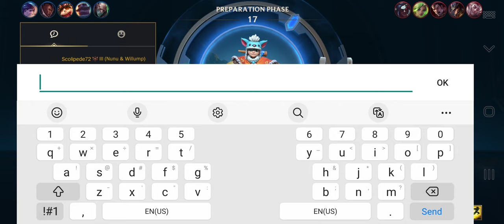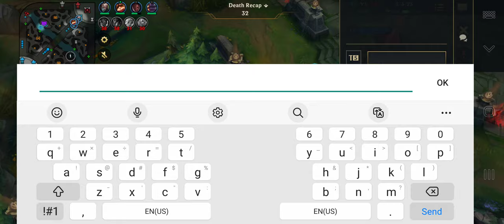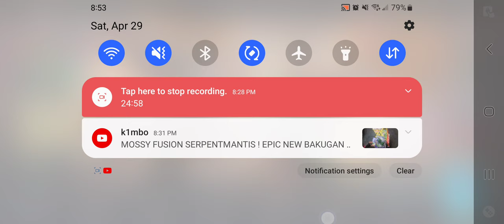League of Legends Wild Rift gameplay Ranked Nunu and Willump Jungle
If anyone has tips for improving at Jungle, leave them in the comments